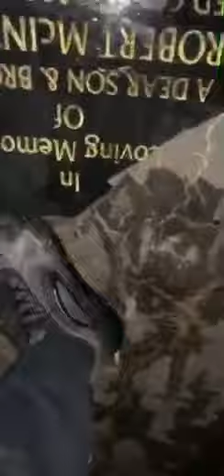Reece Warnock/Robert Mcintosh Grave (READ DESCRIPTION)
Anymore of it the shovel is coming out.
Who’s is next someones brother’s I think, ugly little fool.

Had to take a £2000 loan to replace it

Burn in hell forever with your nephew
Robert Mcintosh is a murderer
Rab Mcintosh 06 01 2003